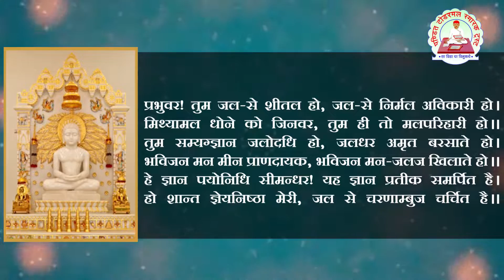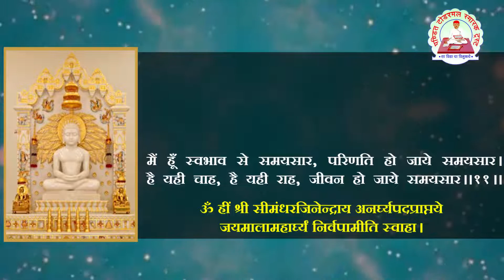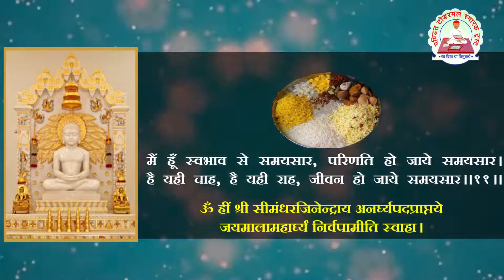सीमंधर पूजन || simandhar Poojan || Dr. Hukamchad Ji Bharill